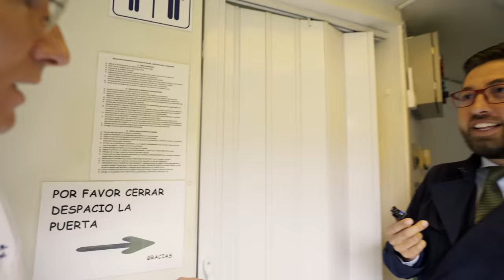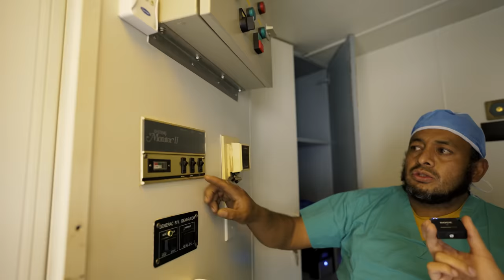Primer auto quirófano del mundo 🇪🇨 - Marcas Que Impactan: Cinterandes ☝🏼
Hoy en Marcas que Impactan☝🏼 acompáñame a conocer el primer carro quirófano del mundo que fue hecho, diseñado y ejecutado por ecuatorianos y hasta la actualidad ha realizado más de 9.000 operaciones alrededor de todo el Ecuador.

Una idea triunfadora que permite dar acceso a cirugías a los más necesitados, siendo un gran ejemplo de cómo los ecuatorianos podemos cambiar al mundo ofreciendo un servicio de calidad humana.